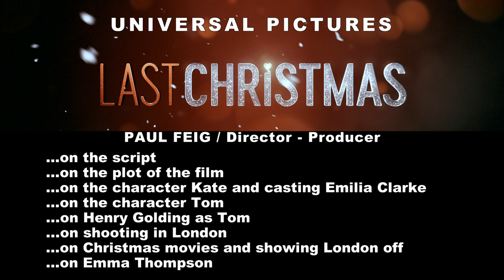Last Christmas - Itw PaulFeig (official video)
Last Christmas is a 2019 British-American romantic comedy film directed by Paul Feig and written by Bryony Kimmings and Emma Thompson, who co-wrote the story with her husband, Greg Wise. Based on the song of the same name, the film stars Emilia Clarke as a cynical Christmas store worker who imagines a relationship with a mysterious man (Henry Golding) and begins to fall for him; Thompson and Michelle Yeoh also star. Last Christmas was theatrically released in the United States on 8 November 2019 and will be in the United Kingdom on 15 November 2019 by Universal Pictures. It received mixed reviews from critics, who praised the performances and chemistry of Clarke and Golding but criticized the screenplay, clichés, and plot twist. The film has grossed $21 million worldwide.

Synopsis :
Former singer Kate (Clarke) has an unsuccessful life and relationship with her family. A year previously she had a heart transplant and became cold and selfish. When she accepts a job as an elf at a year-round Christmas store she meets Tom (Golding), who tries to help her be more caring and helpful. It is revealed that Tom was the donor of the transplanted heart, literally adhering to the song lyric, "last Christmas, I gave you my heart". Kate realizes all their interactions have been her alone and that Tom was a ghost. She decides to live both of their lives in memory and try to help as many people as she can. Kate celebrates Christmas with her family who all seem to get along, with her mom accepting Kate sister's girlfriend and the parents getting along.

Last Christmas
Directed by Paul Feig
Produced by Erik Baiers, Jessie Henderson, David Livingstone, Emma Thompson
Screenplay by Emma Thompson, Bryony Kimmings
Story by Emma Thompson, Greg Wise
Starring Emilia Clarke, Henry Golding, Michelle Yeoh, Emma Thompson
Cinematography : John Schwartzman
Edited by Brent White
Production company : Feigco Entertainment, Perfect World Pictures, Calamity Films
Release date : 8 November 2019 (United States), 15 November 2019 (United Kingdom)

(Source : Wikipedia)